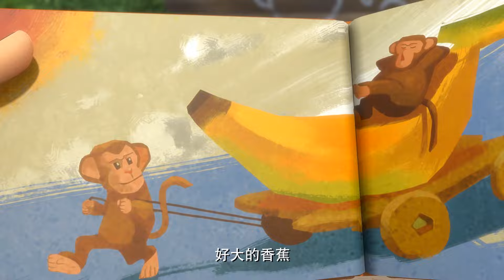熊熊乐园1 | EP50-52 | 合集 | Boonie Cubs | Compilations | Cartoon for kids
《熊熊乐园》讲述了童年时期，熊大、熊二与光头强在大树幼儿园学习、生活的故事。除他们外，一些森林小动物们也会相继出现。与《熊出没》其他系列不同的是，熊强这一对欢喜冤家将变成无话不谈的发小，在课间、课外、生活中，发生着一个个有趣故事，友谊渐深。